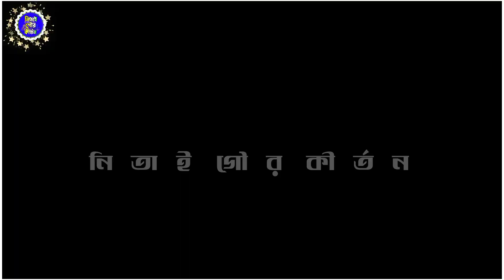পূজার স্পেশাল ভজন//Suchitra Maiti Kirtan//সুচিত্রা মাইতি নতুন কীর্তন সম্প্রদায়ের কন্ঠে//ভাইরাল ভজন